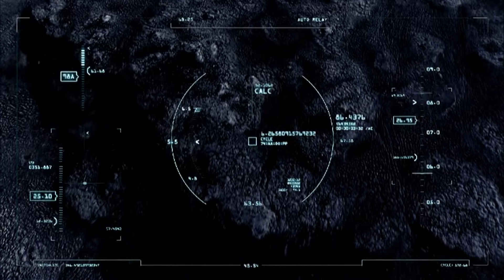The Most Fascinating Enigma Of Our Universe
This episode focuses on the incredible odyssey of a comet as it sails through the solar system as we follow and watch its every move. We see it evolve from a dormant chunk of ice and rock into a tumbling, violently active nucleus engulfed in a gaseous haze. What we learn is a revelation; comets are even more mysterious and fascinating than we had ever imagined.

How The Universe Works reveals our grand understanding of the universe using the latest research, the most compelling experts, and the best graphics to continue our exploration of the mysteries of the universe.